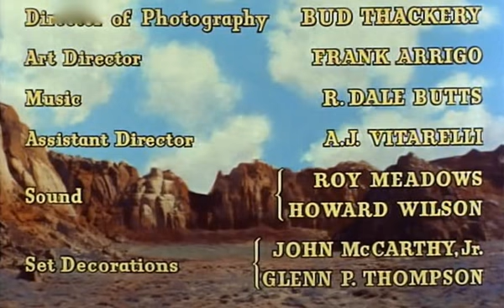Дорога на Санта-Фе.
Классический американский вестерн. В главной роли Джон Пейн, которого вы все конечно помните по фильму "Серенада Солнечной долины", где он также играет главную роль. Правда там он значительно моложе.
Озвучка одноголосая, но есть и субтитры. Так что кому как больше нравится - так и смотрите.